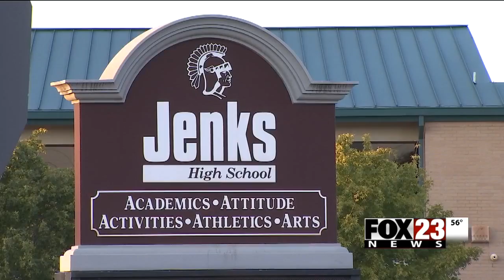VIDEO: Search continues for missing Jenks teen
The teen disappeared Tuesday.